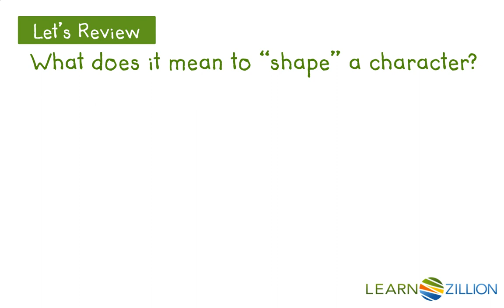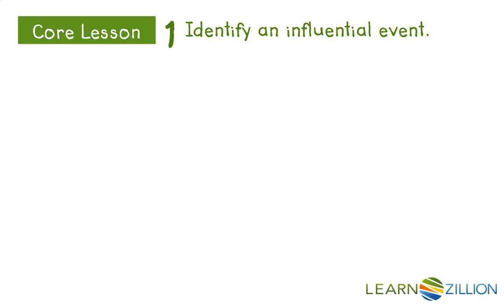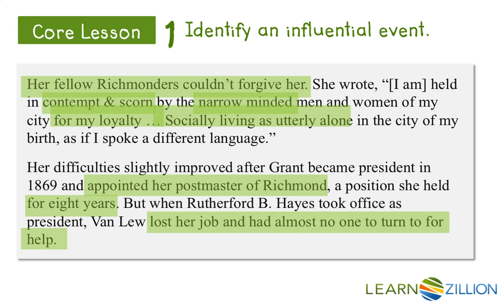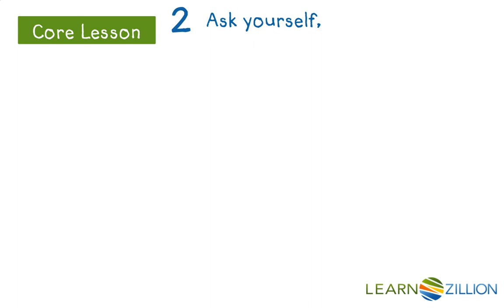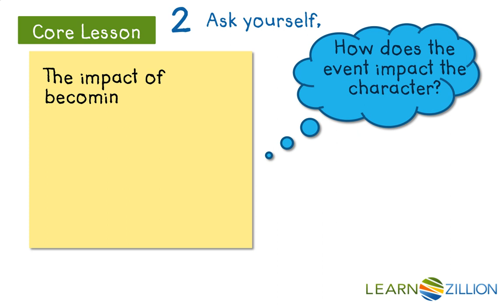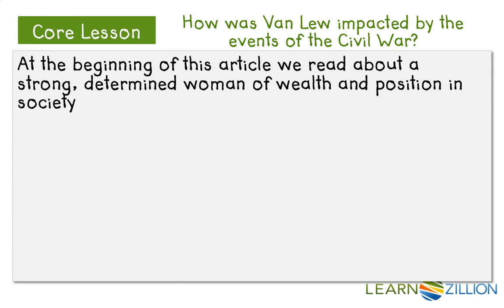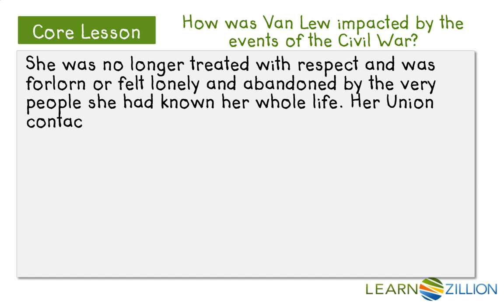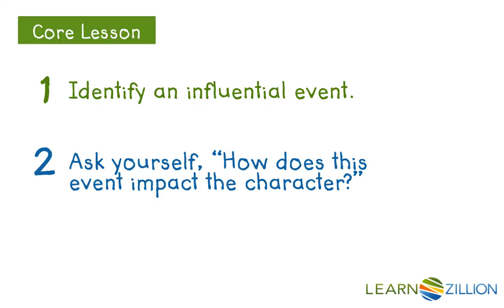Analyze the effect of events on the character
In this lesson you will learn how a character's thoughts and actions shape them by analyzing the effect of certain events on the character.

ADDITIONAL MATERIALS

STANDARDS

CCSS.RI.7.3 Analyze the interactions between individuals, events, and ideas in a text (e.g., how ideas influence individuals or events, or how individuals influence ideas or events).

TEKS.7.Figure 19.B ask literal, interpretive, evaluative, and universal questions of text;

TEKS.7.10.A evaluate a summary of the original text for accuracy of the main ideas, supporting details, and overall meaning;

TEKS.7.Figure 19.D make complex inferences about text and use textual evidence to support understanding;

TEKS.7.12.A follow multi-dimensional instructions from text to complete a task, solve a problem, or perform procedures; and

TEKS.7.10.D synthesize and make logical connections between ideas within a text and across two or three texts representing similar or different genres, and support those findings with textual evidence.

IN.7.RN.2.3 Analyze the interactions between individuals, events, and ideas in a text (e.g., how ideas influence individuals or events, or how individuals influence ideas or events).

FL.LAFS.7.RI.1.3 Analyze the interactions between individuals, events, and ideas in a text (e.g., how ideas influence individuals or events, or how individuals influence ideas or events).